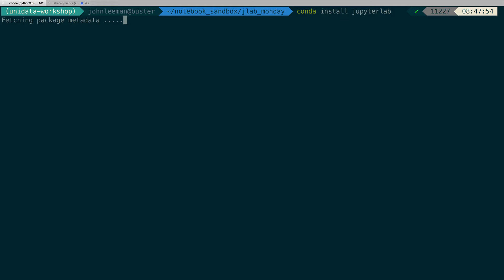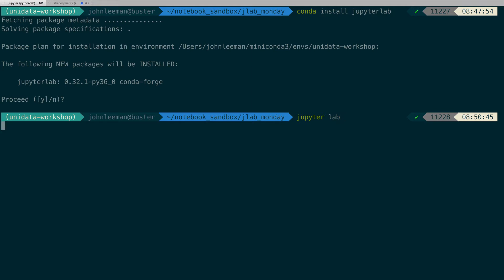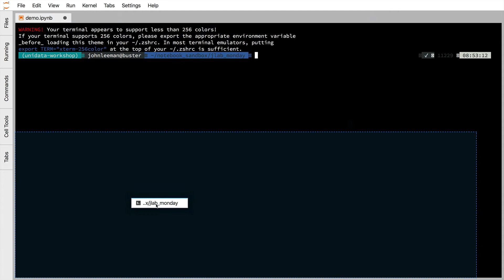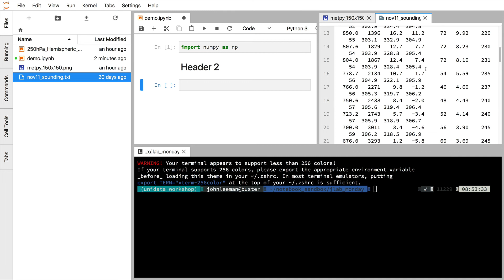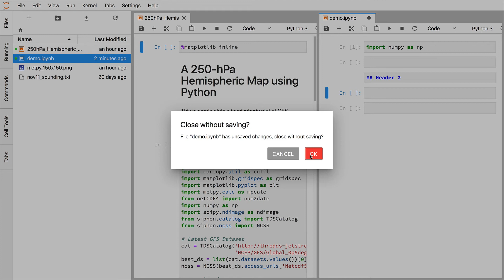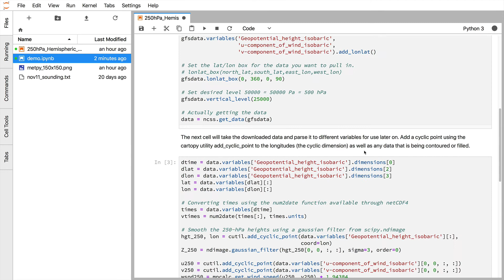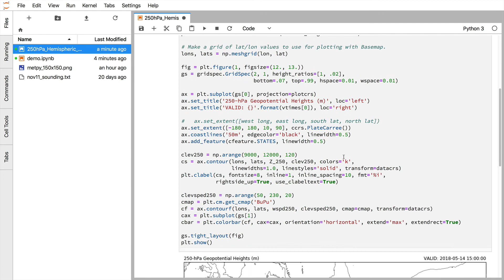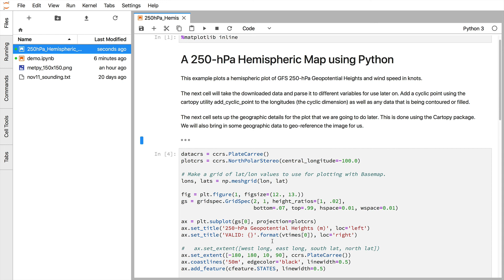MetPy Mondays #42 - jupyter lab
This week checkout the exciting new juptyer lab interface!